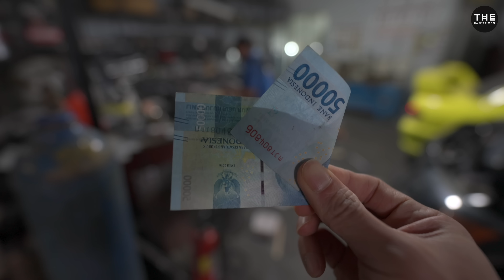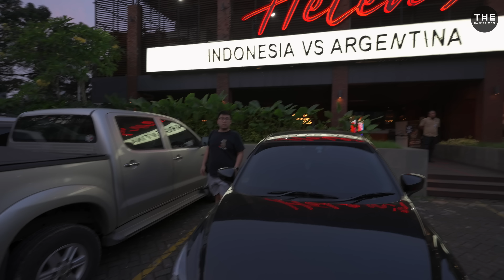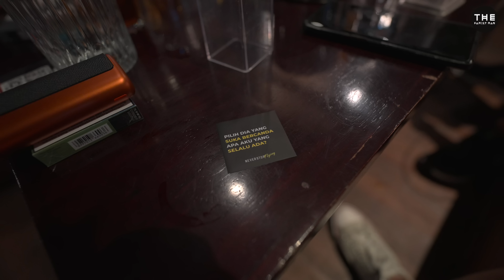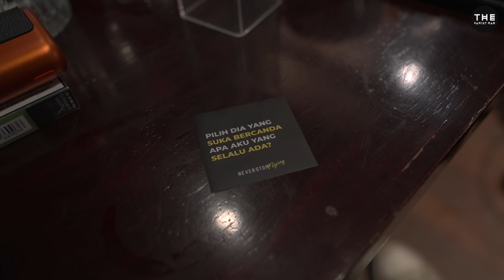jun 20, '23 // a drunken tuesday